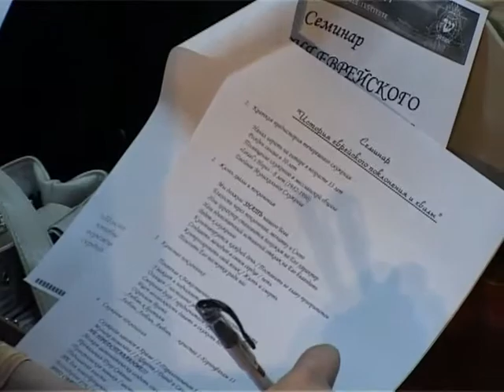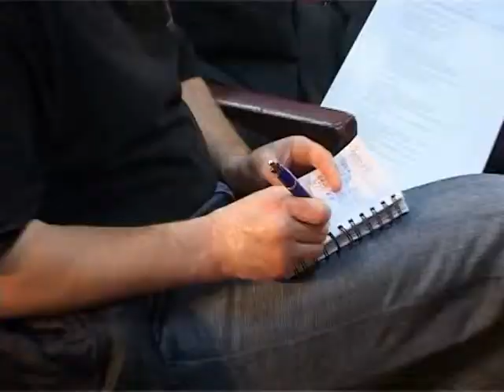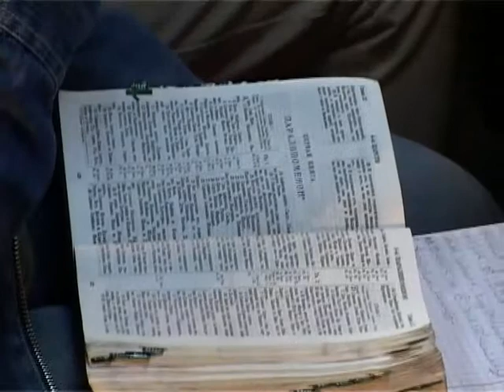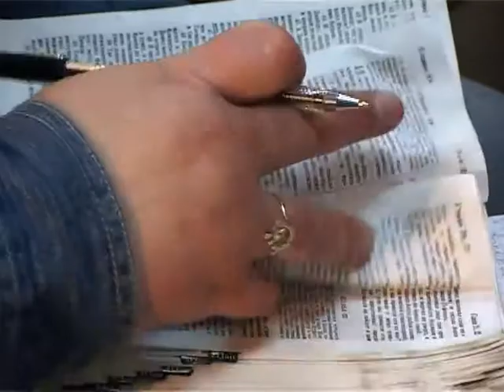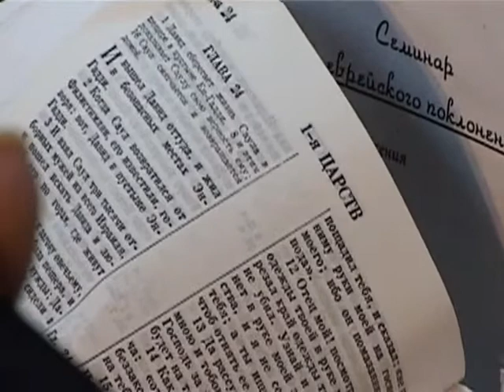МЕБИ Марк Чопински "История еврейского поклонения и хвалы " Урок 3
Марк Чопински  "История еврейского поклонения и хвалы "  Урок 3